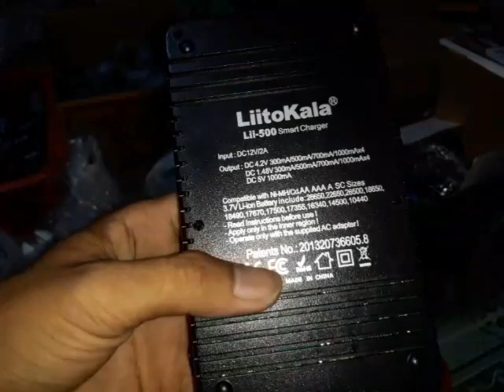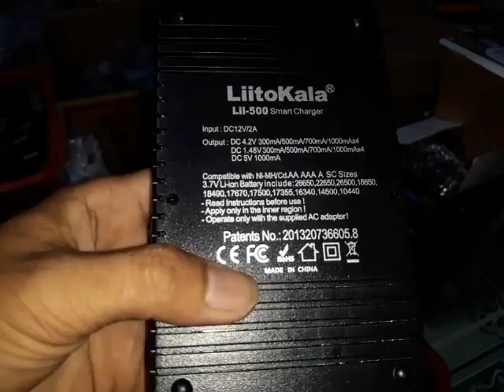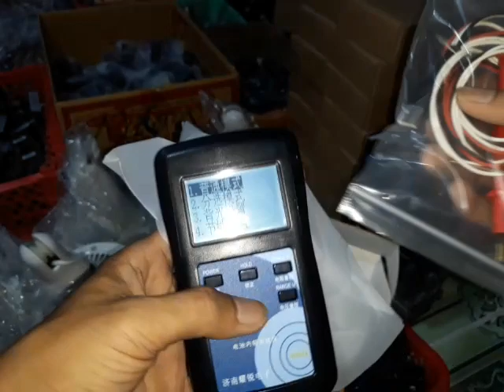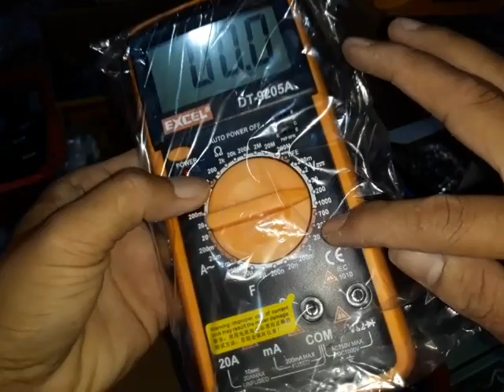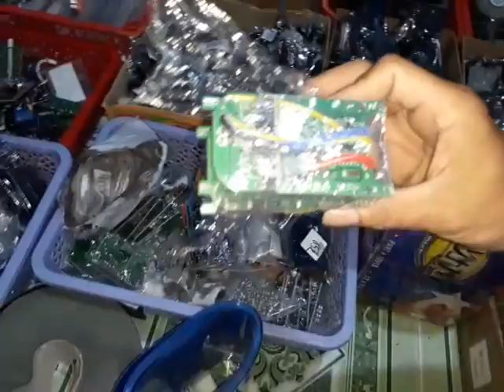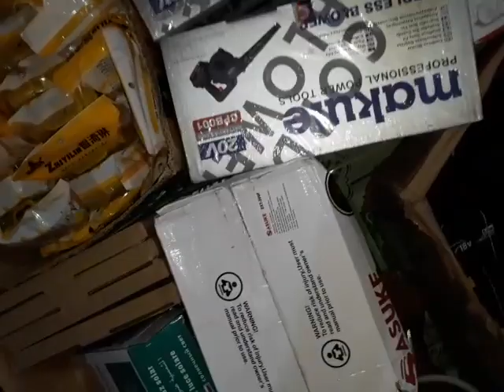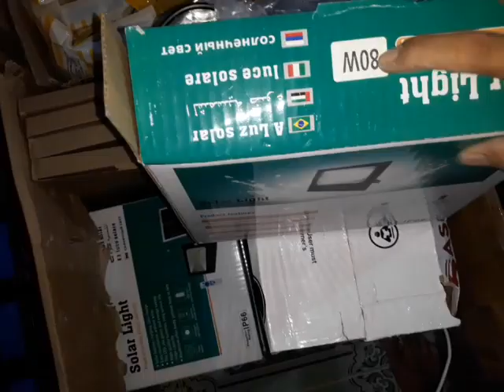Pin, Phụ kiện Pin, Mạch Bảo Vệ, Phích Đúc...0939493986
Số trên bận ae gọi số e Gái tên Ngọc Hương để chốt 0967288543